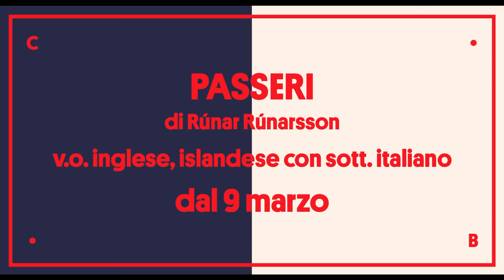PASSERI ● un film di Rúnar Rúnarsson